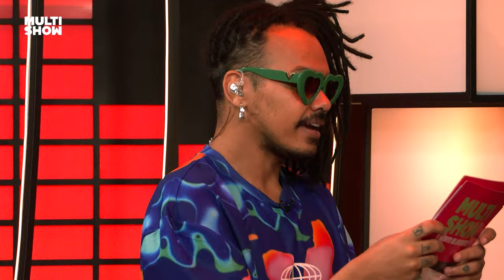Duda Beat diz que NÃO DÁ pra escolher entre CANTAR ou TRANSAR! | Se Joga no Vulcão | Multishow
O SeJogaNoVulcão foi babadeiro demais com a Duda Beat e o Duh Marinho não poupou a diva nas perguntas 😂👀